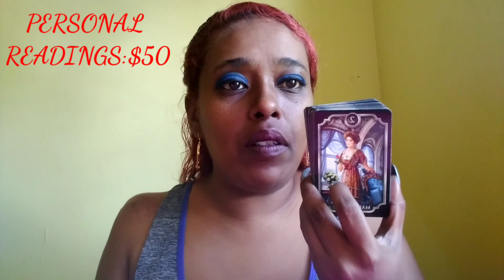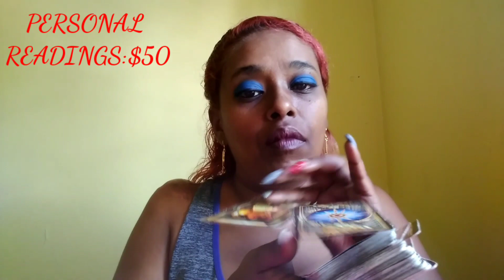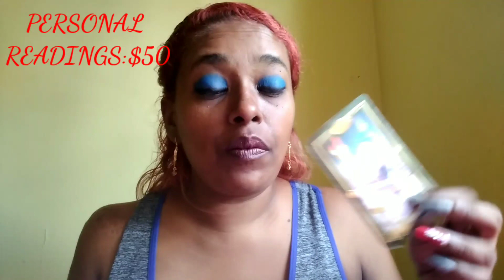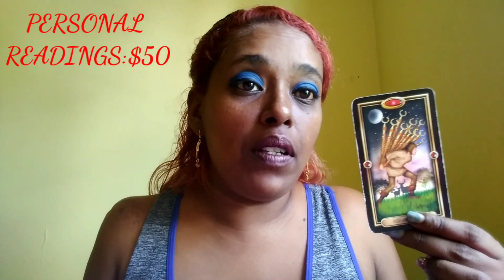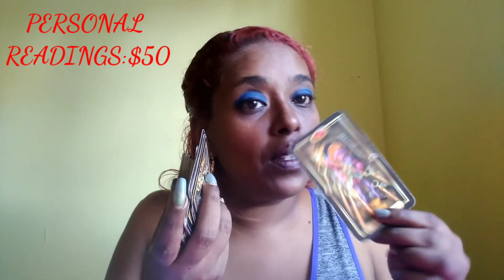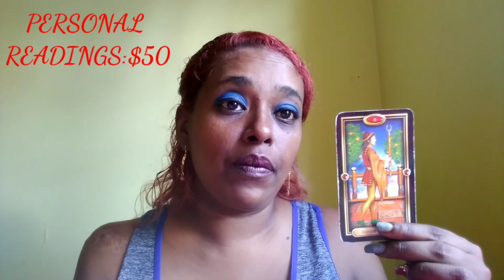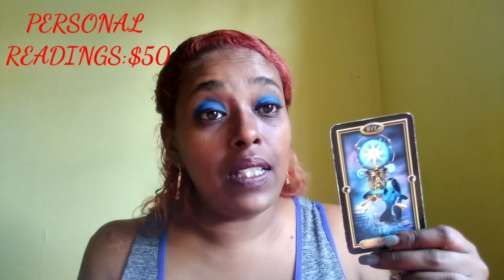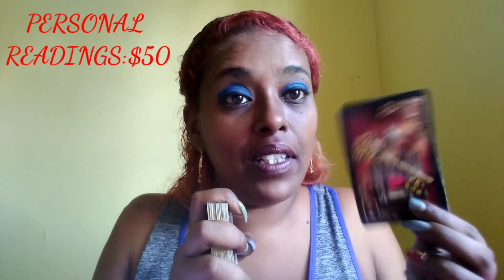AQUARIUS 15 - 31 DECEMBER, 2020 ~ THERE'S LOVE HERE,BUT YOUR BOTH CHOOSING TO WALK AWAY😢😢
This is a love tarot reading for the sign of aquarius

These tarot readings for you aquarius is to help give you insight into your situation.

For my aquarius that wishes to have a personal reading with me.

For tarot decks I use in my readings

The fin de siecle kipper tarot decks

The glided reverie lenormand tarot

Black obsidian braclet: